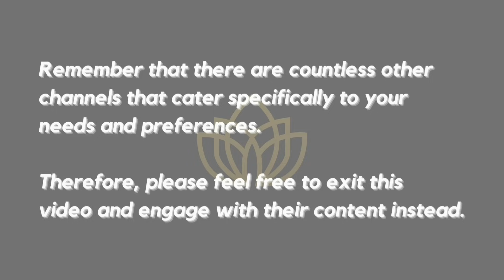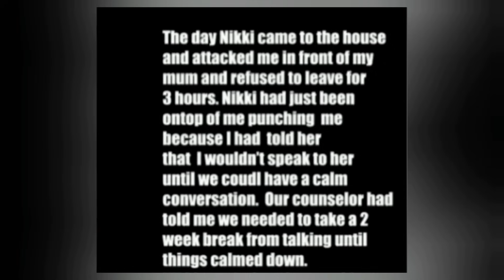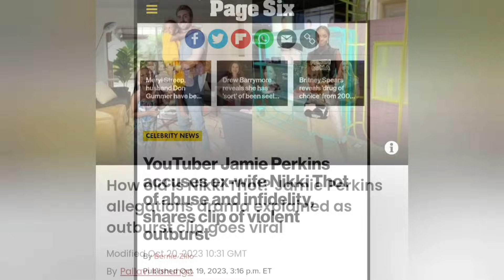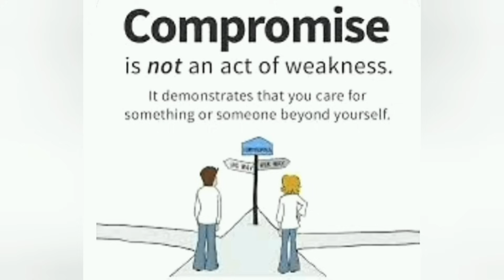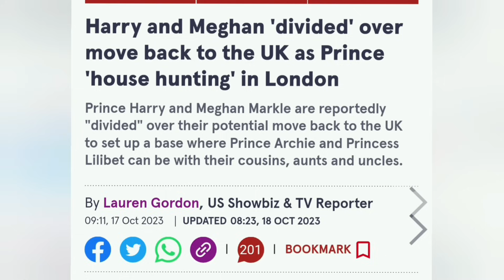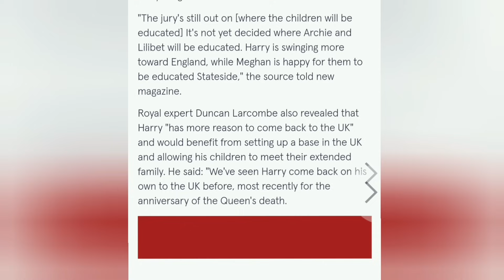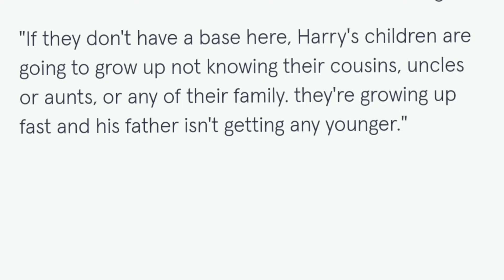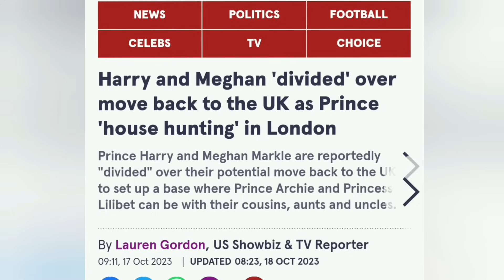An Insatiable Appetite | Chez M0i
Those seasoned "professionals" are still doing what they do worst...!

LIKE this video and COMMENT (respectfully!) below to let me know what you think.